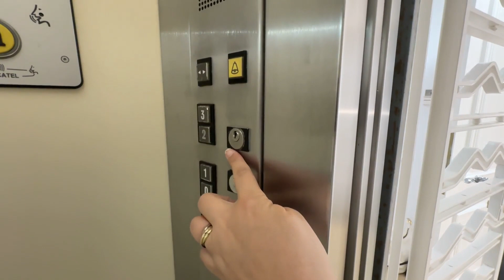Luxury Penthouse with Seaview near Porto Pi in Palma | ❤️ Exclusive Holiday Property in Mallorca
Would you like to buy a stunning penthouse with sea views in the centre of Palma de Mallorca?  Discover your dream home in Mallorca. See for yourself in our video!

Spectacular Penthouse with Panoramic Sea Views near Porto Pi, Palma, Mallorca
Priced at €1,900,000, this exclusive property offers a truly exceptional lifestyle opportunity.

❤️Unmatched Views and Unparalleled Serenity:
Perched atop a prestigious building in the heart of Palma de Mallorca, this penthouse presents an unrivaled vista of the sparkling sea, the picturesque port adorned with elegant yachts, and the horizon that seems to stretch into eternity. The terrace, complete with a private swimming pool, offers an idyllic setting to unwind, entertain, and soak in the mesmerizing surroundings.

❤️A Vibrant Neighborhood and Convenient Amenities:
Located in the sought after area of Porto Pi, this penthouse benefits from its proximity to a revitalized port district. Here, you'll find a plethora of sophisticated waterfront bars, delectable seafood restaurants, and a charming promenade, perfect for leisurely strolls. The nearby Club de Mar marina and yacht club add a touch of elegance to the surroundings. Additionally, the renowned Porto Pí shopping mall, with its designer boutiques and international dining options, caters to the discerning tastes of residents and visitors alike. For those seeking island adventures, the ferry terminal provides easy access to the enchanting destinations of Ibiza and Menorca.

❤️Luxurious Living Spaces and Contemporary Design:
Step inside this remarkable penthouse, and you'll be greeted by an abundance of natural light, spaciousness, and a warm ambiance that permeates every corner. The meticulously designed interior spans a generous 346 square meters, featuring a luminous living room with floor-to-ceiling windows that perfectly frame the awe-inspiring views. The adjoining open terrace beckons you to savor the beauty of the sea and harbor, while the fully equipped kitchen invites culinary enthusiasts to indulge their passion. With five spacious bedrooms, each boasting ample wardrobe space, and four well-appointed bathrooms, comfort and privacy are assured. The recent renovation ensures that this apartment is move-in ready, with a pristine canvas awaiting your personal touch.

❤️Convenience and security:
Access to this penthouse is granted via a secure elevator, ensuring peace of mind and ease of movement. Furthermore, the property includes a parking space in the underground garage, eliminating any concerns about parking in the bustling city center.

Call or write to us now and get additional advice on this object!

Mallorca Property with any questions about the property for any additional information and organization of a visit.